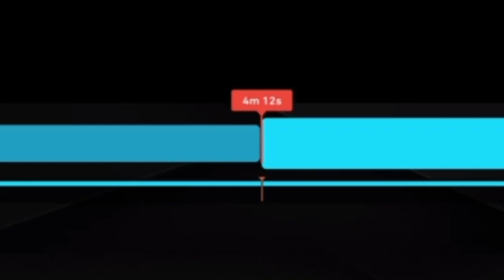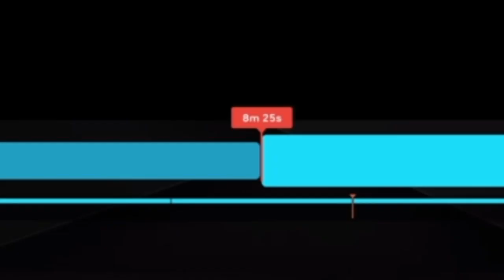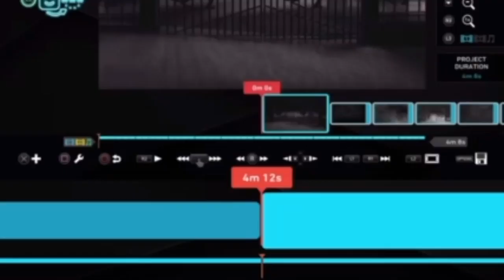Innuendo My own Story - Chapter 3